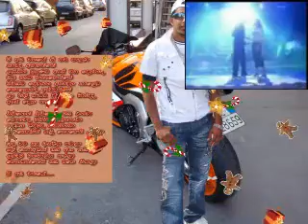pradeep20125 aps editing song video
photos editing song